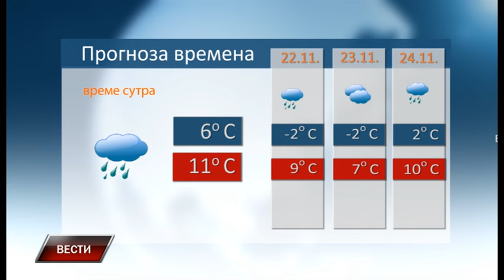Vesti 20 11 2023